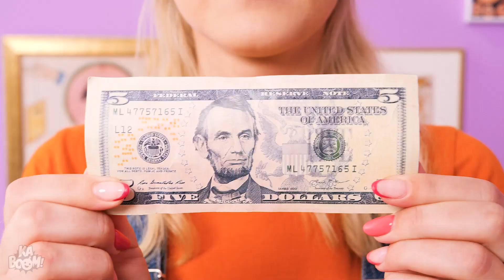Amazing Toilet Gadgets || Gadget Recommendation, Parenting Hacks by Kaboom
Did someone ask for some amazing toilet gadgets? Well, here we are with some very fun smart appliances for you to try. There’s a tutorial for that here. These gadget recommendations and smart tips are bound to make your life easier. Keep watching to catch some amazing life hacks.